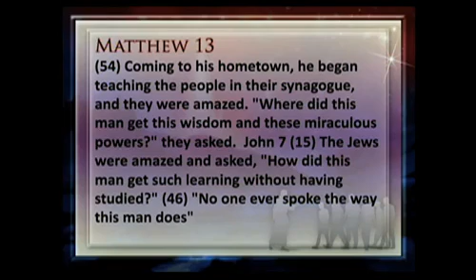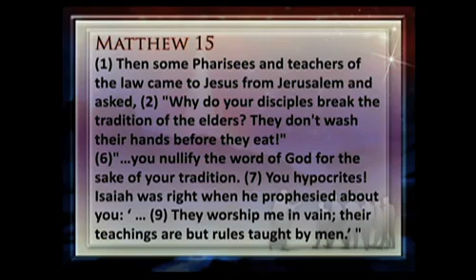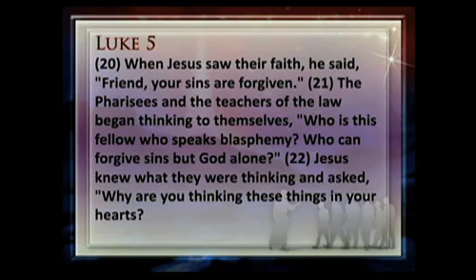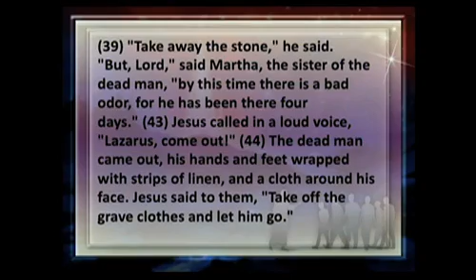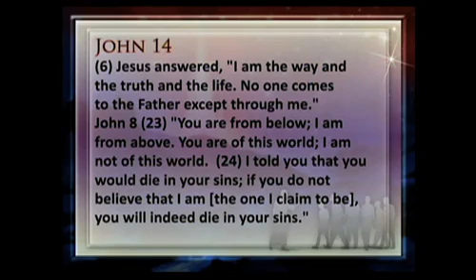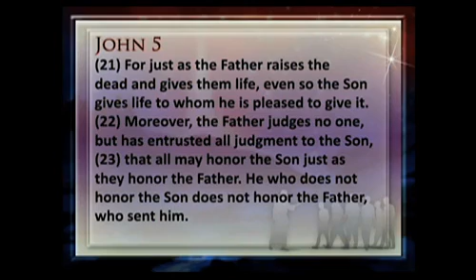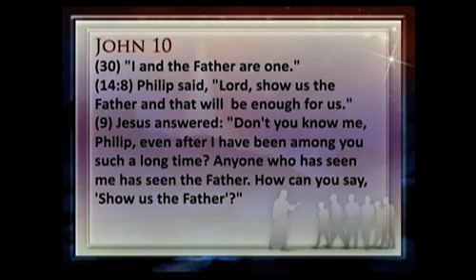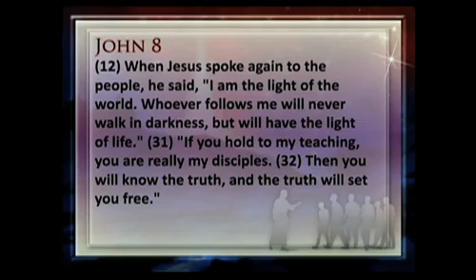Never the Same: Because of Christ's amazing power